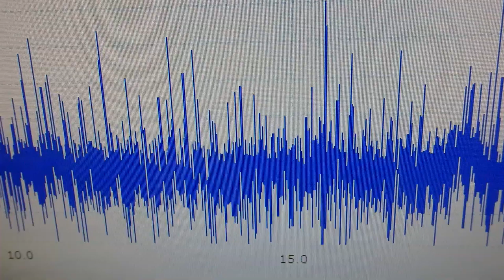メガヘルツの超音波発振制御技術 ultrasonic-labo